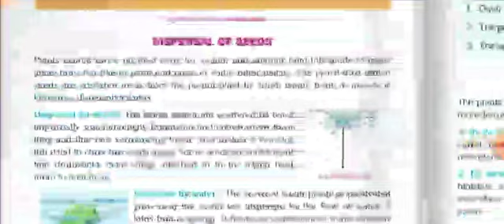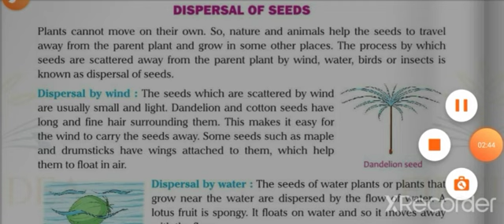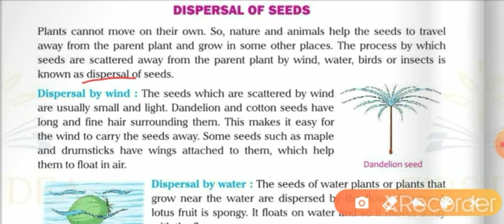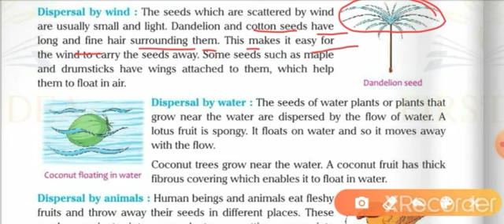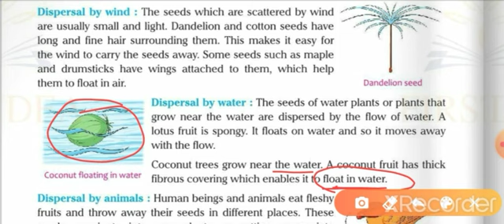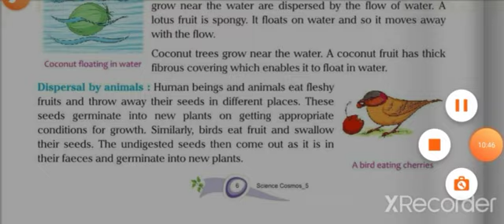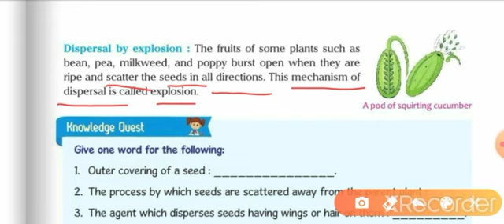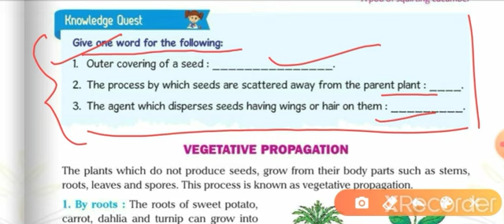Class 5 science chapter 1 dispersal of seed